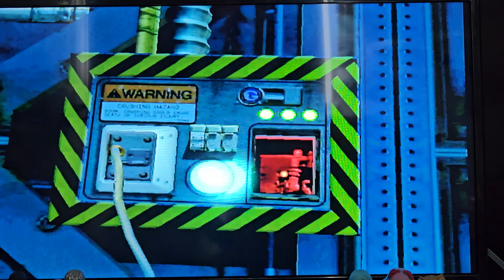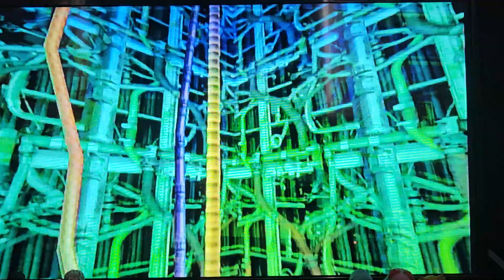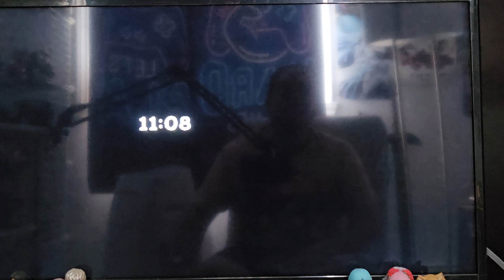sonic adventure 2 battle part 18, boss fight and dry lagoon😎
spoilers alert for those that didn't watch the previous videos or play the game